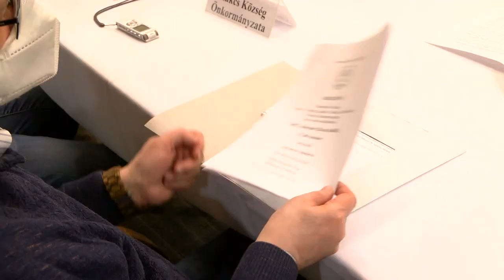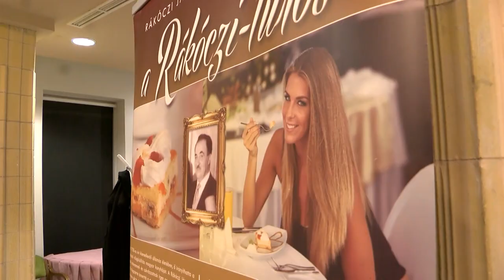Dombóvári Közös Önkormányzat összevont ülése - elfogadták a 2022-es év költségvetését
A Dombóvári Közös Önkormányzati Hivatalt 6 település alkotja, mely hosszú évek óta működik zökkenőmentesen. Legutóbbi ülésükön a 2022-es évi költségvetést tárgyalták, ahol a napirendi pont elfogadása után azzal a legmagyarabb desszertnek tartott édességgel ismerkedhettek meg a képviselő-testületek tagjai, amely a Dombóvár közeli településen, Felsőleperdpusztán született cukrász kezei közt kelt életre.